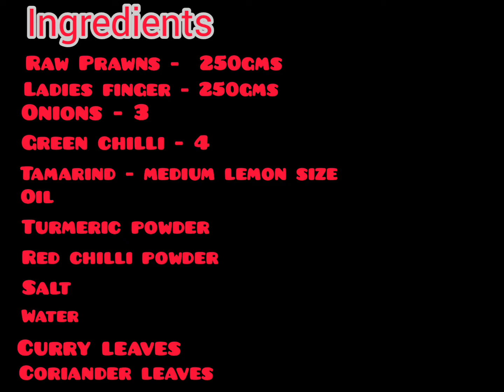బెండకాయ పచ్చిరొయ్యలు పులుసు